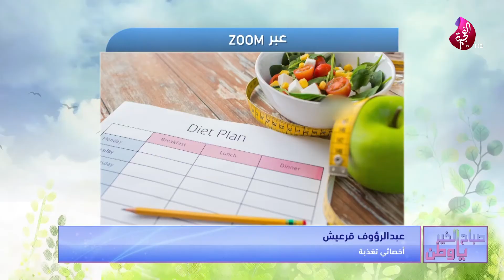مقابلة مع الأستاذ عبد الرؤوف قرعيش في برنامج صباح الخير يا وطن 31-08-2020